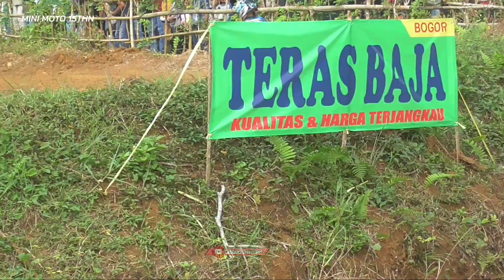Mini moto M Athar 23 Emang Gak ada akhlak buat yang lain ‼️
final Mini moto 13 thn
GTX MD Ciparay Sindangsari Cimerak Pangandaran jabar 2023

M Athar 23 selalu dipersulit untuk ikut dikelas Mini moto 13rhun
kenapa dan ada sebenarnnya .
padah M Athar Alghifari 23 baru menginjak umur 13thun berarti boleh ikut donk dikelas ini.